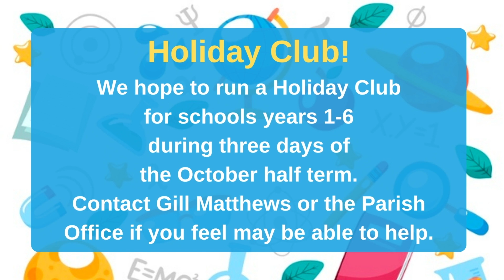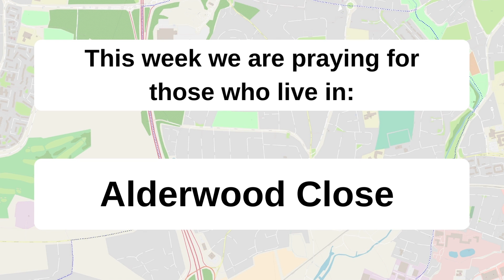Holy Communion CW1 June 26th, 2022 - Take Courage: Past ≠ Future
Take Courage: Past ≠ Future
Acts 9:1-9
Luke 9: 51-62